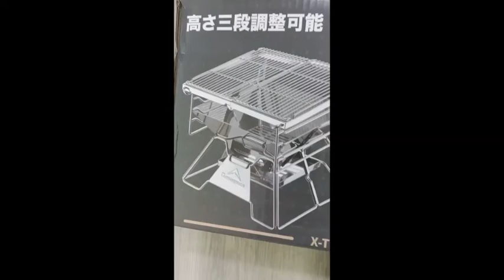CAMPINGMOON X-TWO Portable BBQ Grill Outdoor Tempat Bakar Bbq Pemanggang Bbq Barbeque Grill Stove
-HIGH QUALITY: Sturdy and long life with a thick stainless steel frame

-AJUSTABLE HEIGHT: 2 levels adjustable height of the grill, so you can control the heat for cooking

-VERSATILE COOKING OPTIONS: Use the portable grill camping for cooking over an open fire with existing outdoor cookwares. You can also heat up a meal or grill food in a pan, boil water over the campfire

-PORTABLE & FOLDABLE: The folding grill is easy to use, easy to install and easy to keep

-PRACTICAL DESIGN: Camping grill portable is rounded smooth, avoiding to hurt hands. Very easy to clean. Airflow holes and the mortar board which separates the carbon and dust help charcoal burn effectively. The bottom has an ash-blocking tray, which can collect charcoal ash as well.

-HEALTHY & DURABLE MATERIAL: The flatpack grill is made of high-quality stainless steel. Anti-rust and anti-deformation. Abrasive resistance, scratch-resistant, safety, health, non-toxic smoke.

Features:
-Brand: Campingmoon
-Model: X-TWO
-Material: Stainless-steel
-Size unfolded: 35cm x 34cm 26cm
-Size folded: 35cm x 20cm x 9cm
-Weight: 4.5kg
-Usage: Barbecue, Camping, Outdoor, Beach, Hiking etc